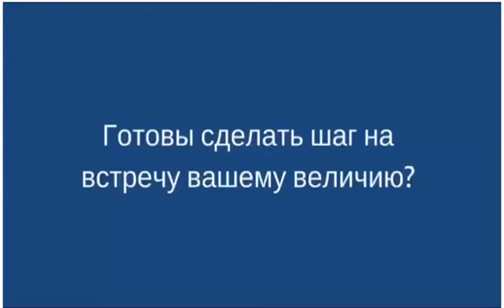Предприниматель - это проффесия!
Предприниматель - это не нытик, не соплираспускатель, не лентяй, а ответственное лицо, которое постоянно действует - предпринимает.